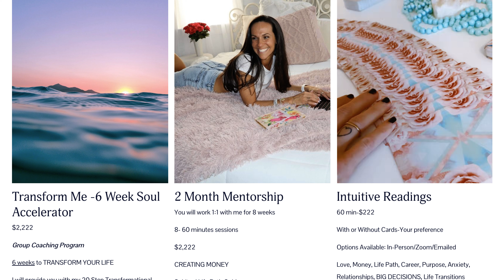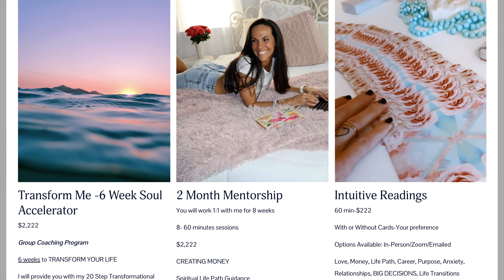THIS IS HOW TO SURRENDER & LET THE UNIVERSE DO IT FOR YOU// NONDOERSHIP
MICHELLE'S 8/19 BIRTHDAY WISHLIST ON AMAZON

🛍️  Amazon Lists:
(products/books/cards/incense) to help you along your awakening journey)

XO
Michelle